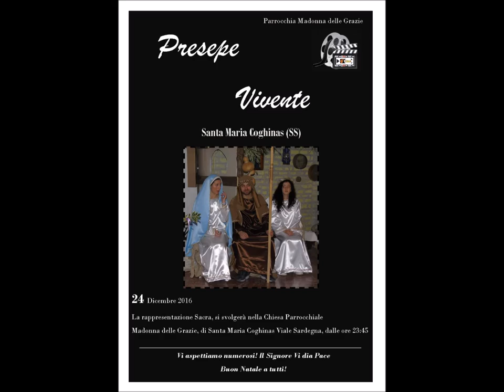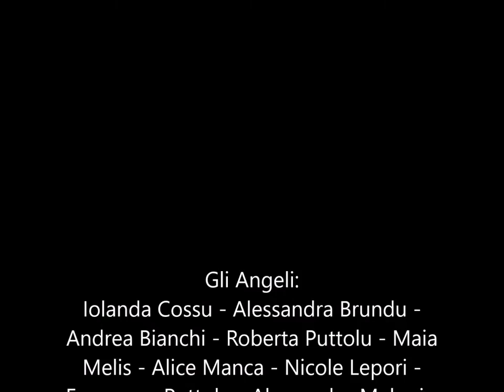Presepe Vivente a Santa Maria COGHINAS 2 parte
Presepe Vivente a Santa Maria Coghinas

2 parte

- 24 Dicembre 2016 ore 23:45, Festa del Santo Natale.